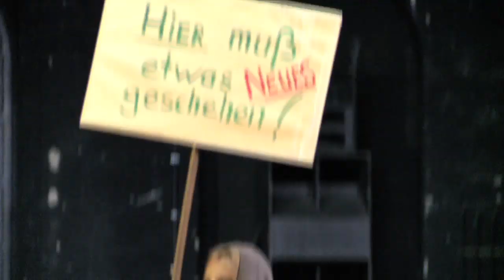Die Dreigroschenoper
von Bertolt Brecht mit Musik von Kurt Weill

Regie: Thorleifur Örn Arnarsson
Bühne: Matthias Schaller
Kostüme: Filíppia Elísdóttir

Hessisches Staatstheater Wiesbaden
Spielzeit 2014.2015